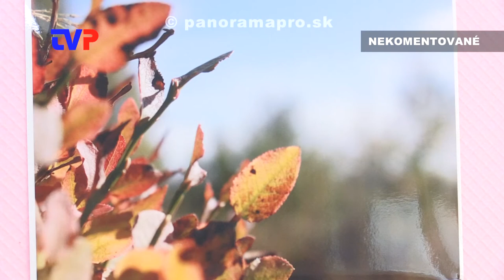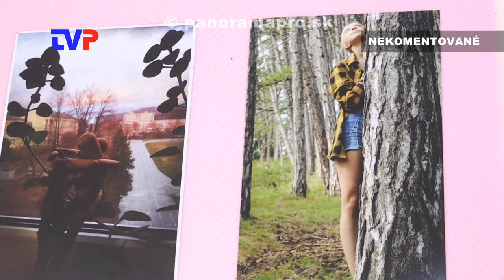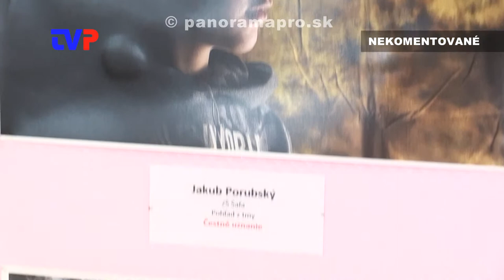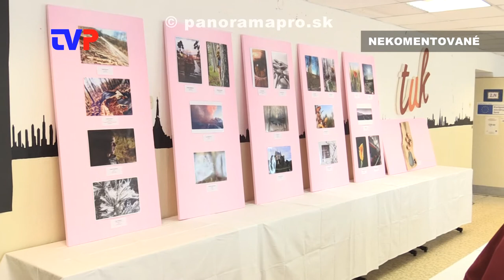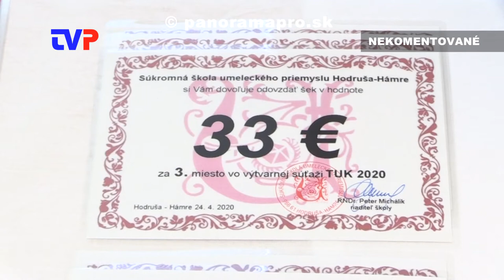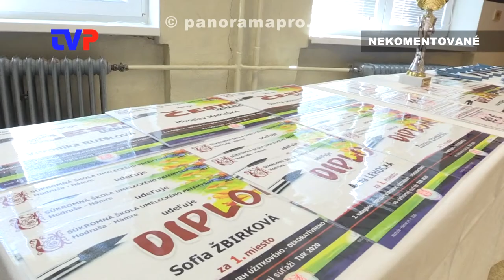TalentUmenieKumšt 2020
Vyhodnotenie celoslovenskej výtvarnej súťaže v Hodruši - Hámroch.